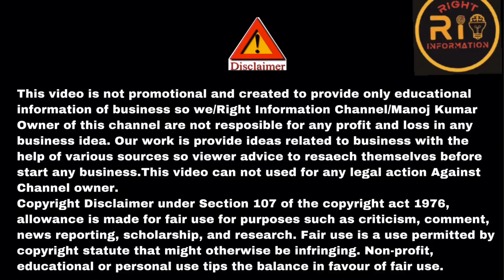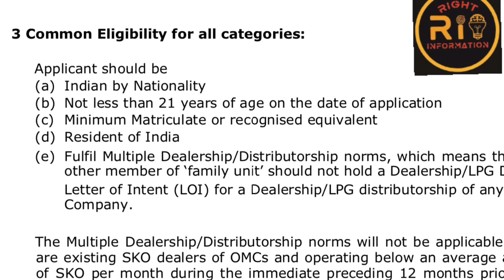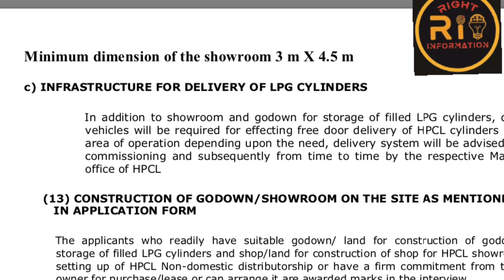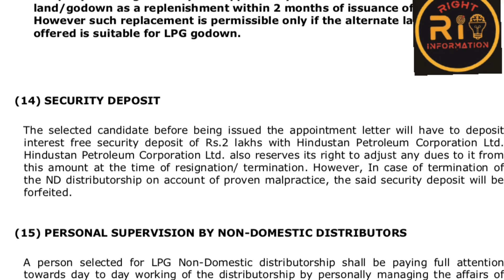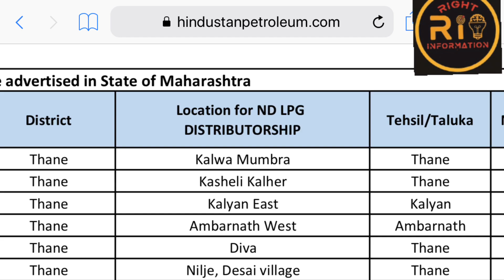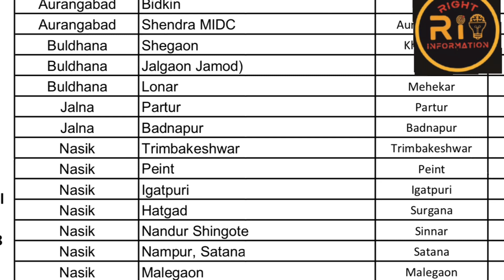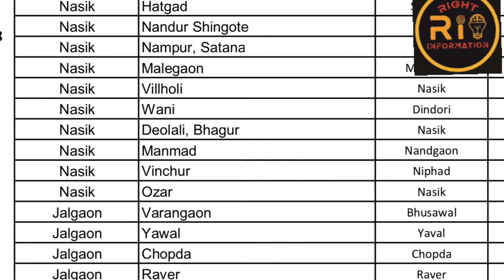सरकारी गैंस एजेंसी कैसे खोले 🔥| Gas Agency Dealership Business | New Franchise Business Ideas 2022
आप फोन पे consult करना चाहाते है तो लिंक पे क्लिक करे
If you want to phone counselling regarding business and others issue then register below and pay we fix your slot and call back